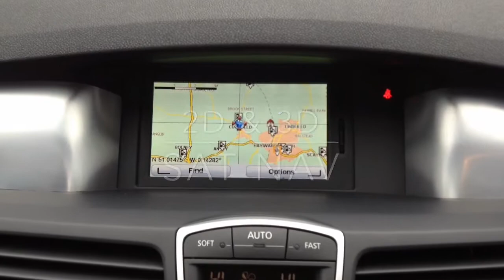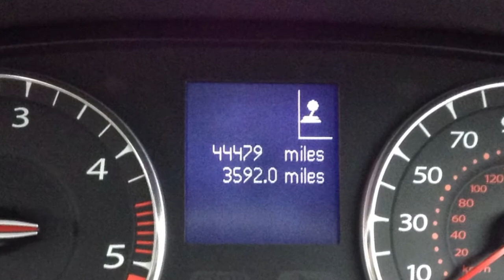Renault Laguna 2.0 dCi 180 GT 3dr for Sale at CMC-Cars, Near Brighton, Sussex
Make / Model: Renault Laguna 2.0 dCi 180 GT 3dr
Colour:Black   Year:2010  Reg:LM60 SRZ   Mileage:44500

Balcombe Road
Whitemans Green
West Sussex
RH17 5BZ